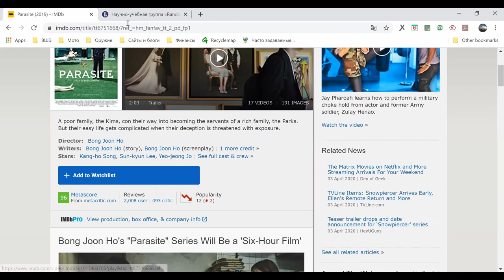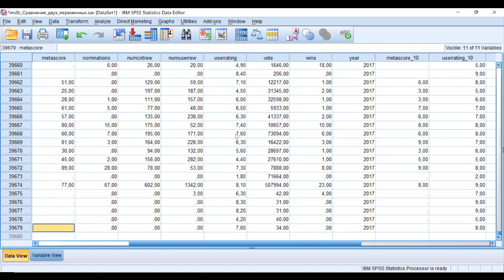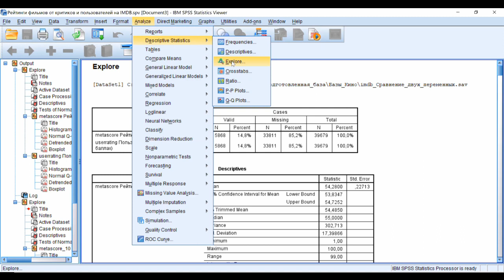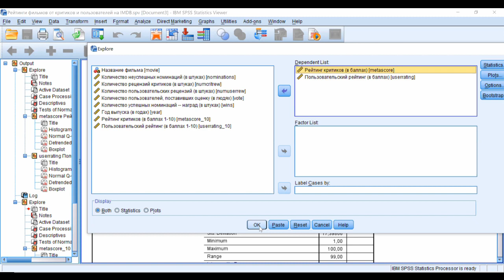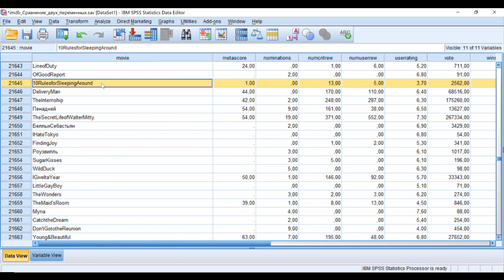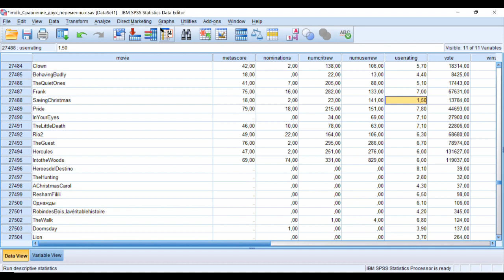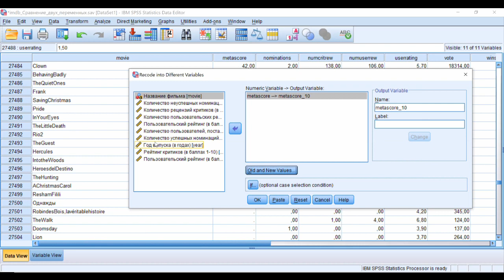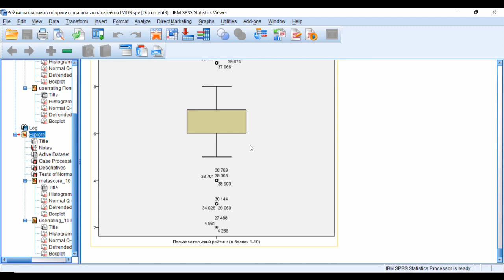Рейтинги фильмов от критиков и пользователей на IMDb 1 Задача Тип шкалы Графики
0:00 Сайт IMDb и научный коллектив RANDAN .
1:00 Задача: сравнить отношение критиков и пользователей к фильмам. Переменные Рейтинг критиков (metascore) и Пользовательский рейтинг (userrating).
2:45 Типы шкал и ориентиры.
5:45 Описательная статистика посредством опции Explore.
6:30 Роль пропущенных данных в работе Explore.
7:30 Симметричное или смещённое распределение по средним арифметическим и медианам?
7:55 Нормальное распределение?
9:00 Боксплот для переменной Рейтинг критиков.
9:20 Подозрительные значения.
9:50 Боксплот для переменной Пользовательский рейтинг. Общий вывод о распределении исследуемых переменных: смещение, однородность, выбросы.
12:35 Перекодировка переменных Рейтинг критиков и Пользовательский рейтинг для приведения их к целым числам на одном и том же отрезке [1;10].
15:10 Описательная статистика созданных переменных посредством опции Explore.